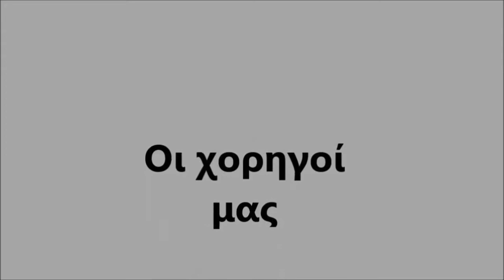A2 Semi Final Game 1 Legends Vs New Oropos Pelicans